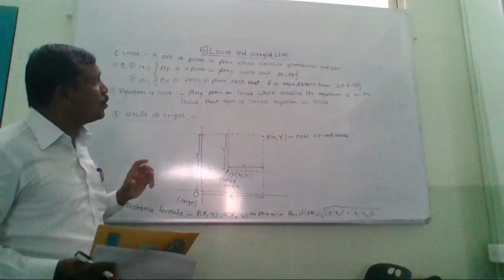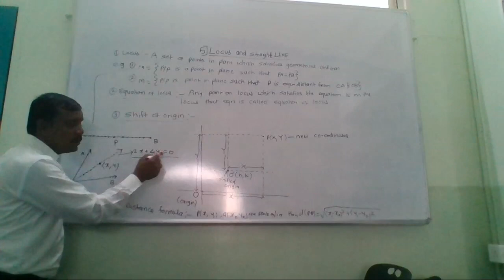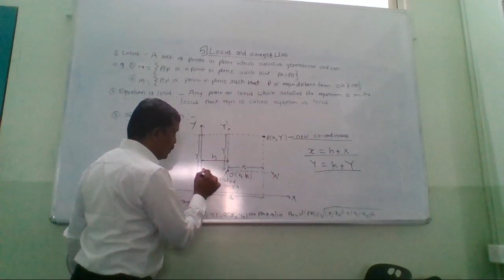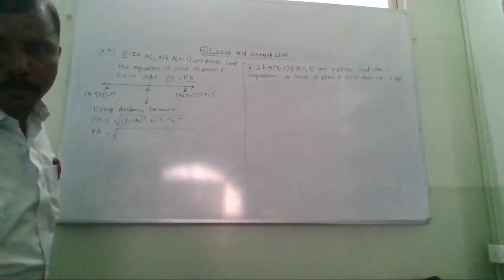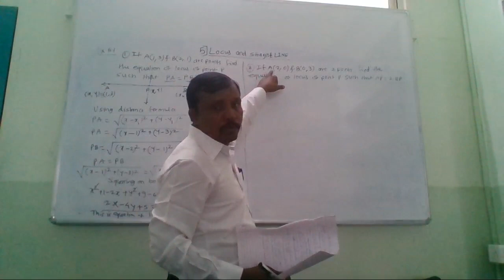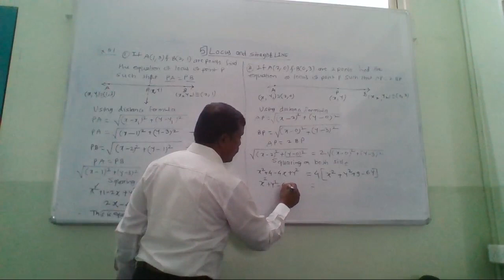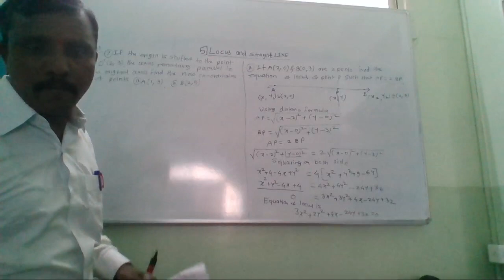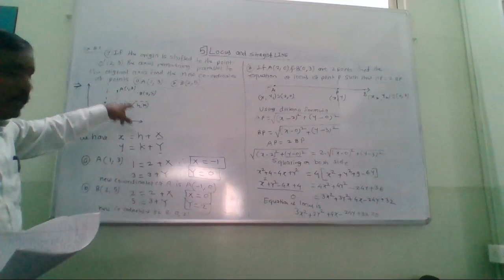11th COM Maths 24 Locus and Straight line